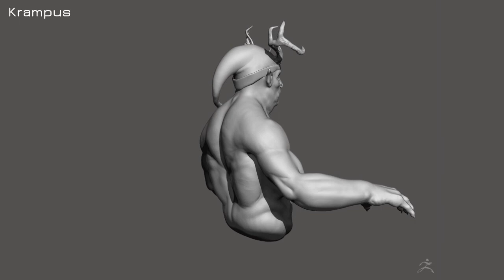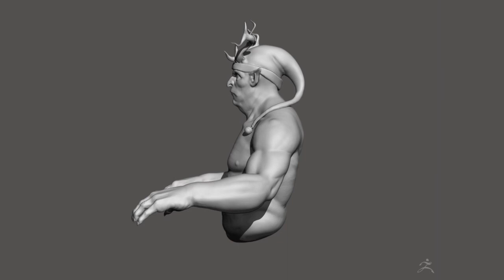Rafael Fernandez Student Demo Reel 2014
Graduated from Full Sail University 2014. Grabbins design provided by Brynn Metheney and Gargoyle design provided by Jared Blando. The rights of the Gargoyle belong to Venture Land Studios. All rights of the Joker belong to DC comics. Krampus is a self designed sculpt. Nothing on this video is for profit or distribution. Program used: Zbrush, Maya, Photoshop and Final Cut Pro X.

Here is the link to my portfolio if your interested in checking my stuff out.